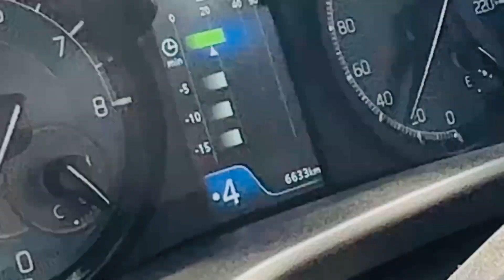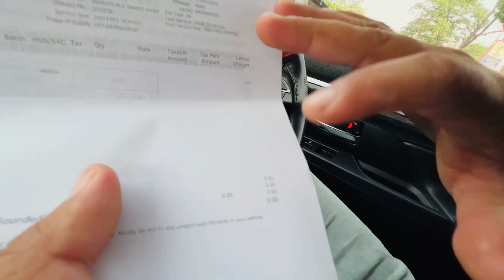6000 KM के बाद ही इतना बड़ा Problem 🥹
Iss video me maine MS XL6 ka 2nd service dikhaya hu.